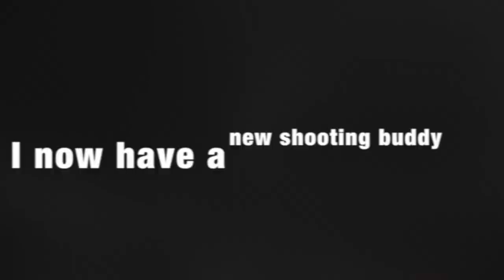First Shots with a Surgeon Scalpel Rem 260 (My son)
Took my son out with me to a match, he wanted to try to shoot the 260. So sat him down told him what to do - first round hit out to 375. He has never shot a scoped rifle and only hit steel out to 100 with irons using my LWRCI IC SPR.

He continued to impress us by hitting the 6" hostage plate dead center.